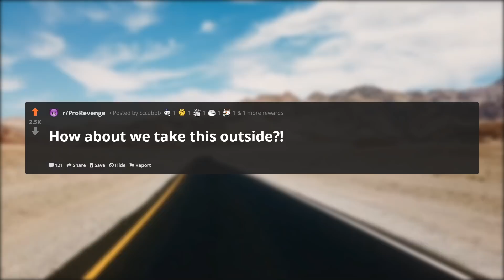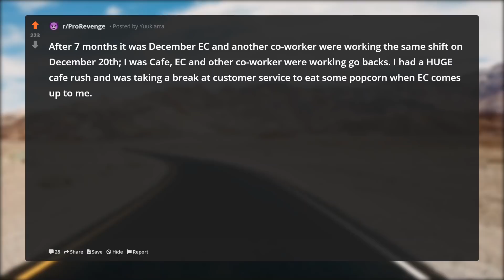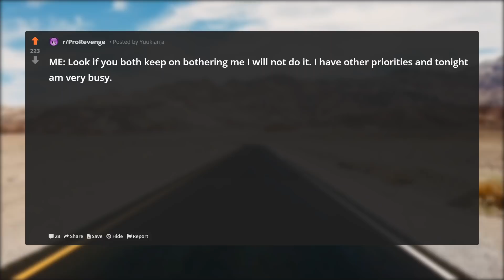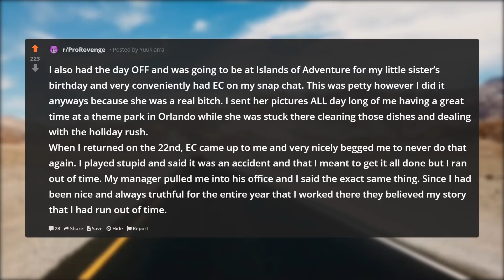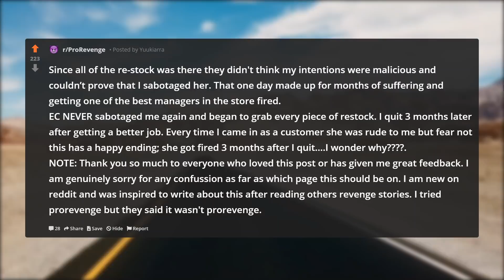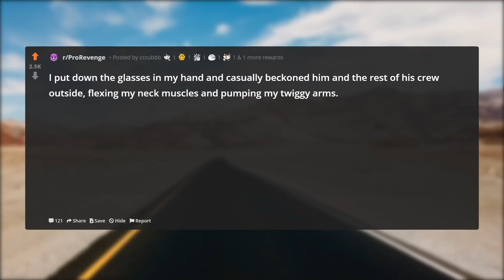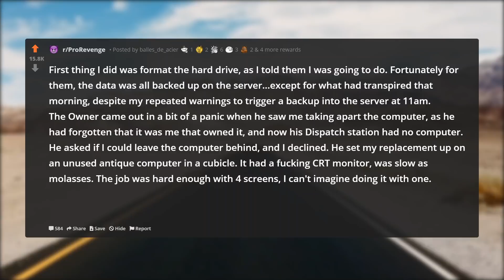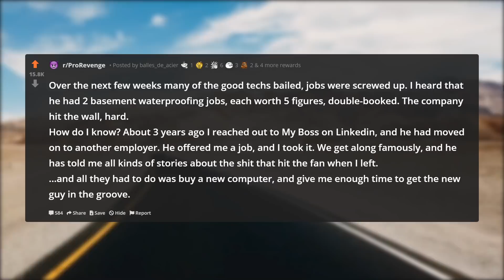Owner Didn't Realize I Would Quit My Job! Making The Company Lose $20,000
In this episode of r/ProRevenge, Owner Didn't Realize I Would Quit My Job! Making The Company Lose $20,000.